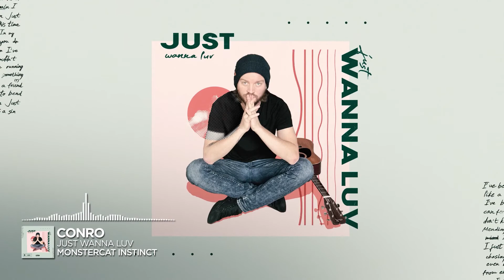Conro - just wanna luv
This is me and my song ‘Just wanna luv’!! It’s a romantic narrative of self-acceptance, climbing out of our deepest ruts, and loving yourself the same way those around you do. ♥️♥️♥️ luv u!

✏️  Lyrics
I’ve been learning how to love again
It’s like a rush of blood straight to the head
I can feel it crawling under my skin

Just don’t know why
It’s taken me all this time
Mending all
These worn out feelings In my mind

I just want to love,
Me like you do
I’ve chased all these feelings but I couldn’t even hear my truth
I’ve been running from emotions every time I feel something new

I’ve been learning how to be a friend
I’m not the same like when I used to bend
Now I’m better than I’ve ever been
Just being me now you can’t call that a sin